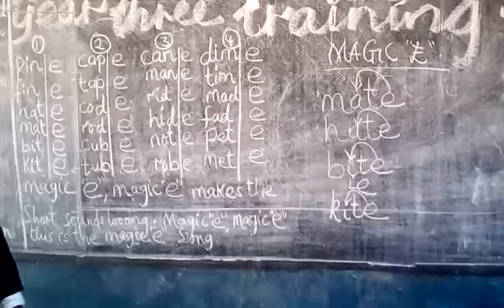Jolly Phonics Training in Zamfara State, Nigeria, 2016